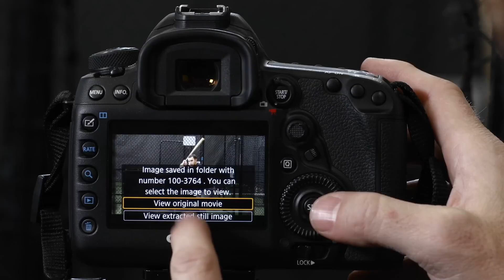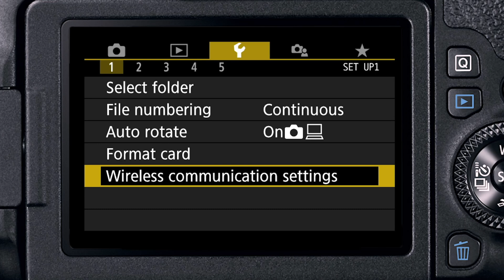Canon R6 III - Wait & Ready For Release!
The Canon EOS R6 Mark III is reportedly in the final stage of testing, suggesting a possible release in early 2026. While specifics remain unconfirmed, credible rumors indicate it may feature a 32-megapixel sensor from the Canon C50, offering improved resolution and oversampled 4K video. Other anticipated upgrades include enhanced hybrid capabilities for both stills and video, refined ergonomics, and continued compatibility with Canon’s RF lens ecosystem. Although Canon could also prioritize APS-C updates like the R7 Mark II or R10 Mark II, the R6 Mark III is positioned to compete directly with Nikon’s Z6 Mark III, targeting hybrid creators seeking high-performance full-frame mirrorless functionality.